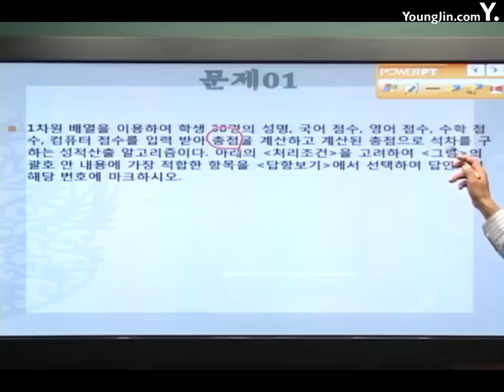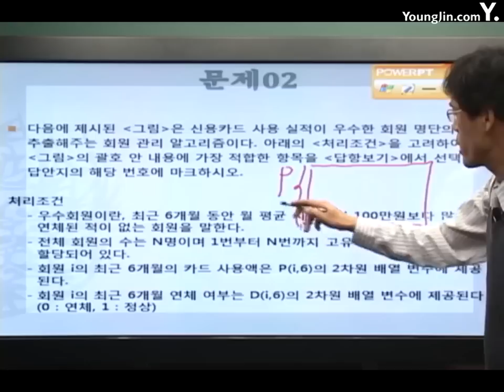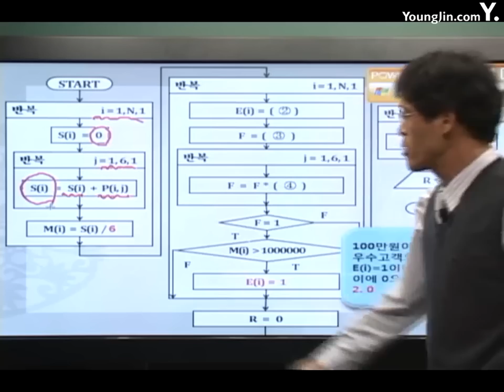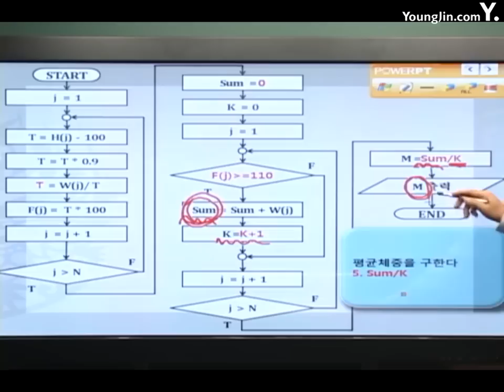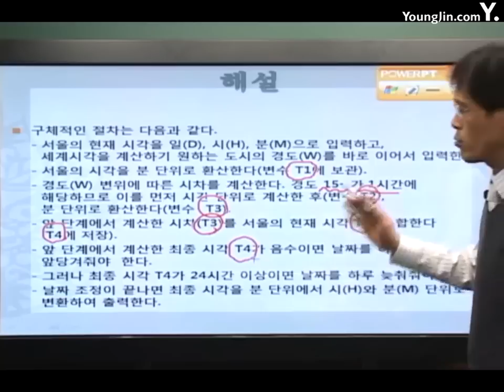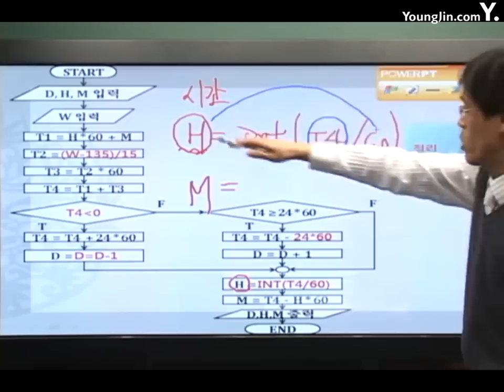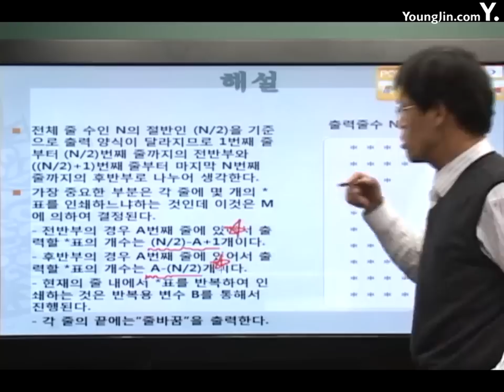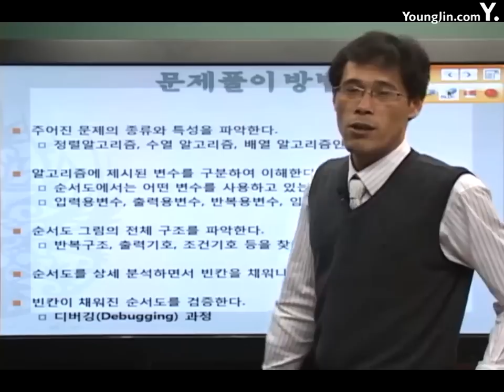[알고리즘]실무응용알고리즘예상문제